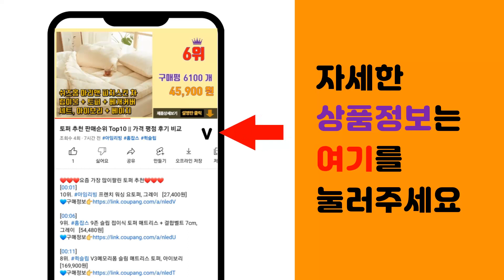탁상전자시계 추천 판매순위 Top10 || 가격 평점 후기 비교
❤️❤️❤️요즘 가장 많이팔린 탁상전자시계 추천❤️❤️❤️

[00:01]
10위. 플라이토 데이즈 인테리어 LED 탁상시계, 크림 [40,750원]

[00:06]
9위. 에끌라홈 인테리어 탁상용 전자시계, 화이트 [11,900원]

[00:11]
8위. 플라이토 우드 온습도 LED 탁상시계 + USB 어댑터, 메이플 [17,900원]

[00:16]
7위. 레이스빈 LCD 우드 전자 탁상시계 무소음 알람시계 건전지사용, 단품 [16,400원]

[00:21]
6위. 무아스 퓨어 미니 LED 벽시계, 화이트 [16,600원]

[00:26]
5위. 씨모스 디지털 LED 탁상시계 T009R, 혼합색상 [23,320원]

[00:31]
4위. 촘스토리 디지털 탁상시계 센서라이트02, 화이트 [5,800원]

[00:36]
3위. 글륵 올블랙 LED 디지탈 탁상시계, 블랙 [9,900원]

[00:41]
2위. 무아스 LED 팝 미러클락 미니 탁상시계, 화이트 [9,700원]

[00:46]
1위. 무아스 LED 팝 미러클락 빅 탁상시계, 화이트 [14,700원]